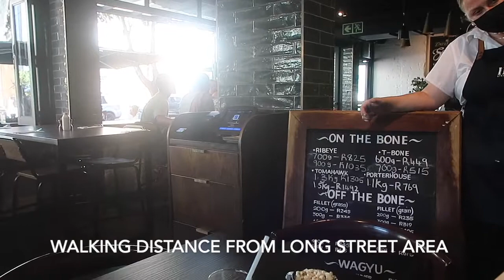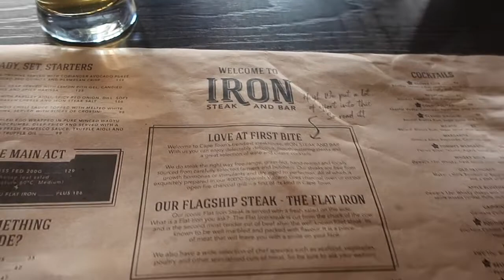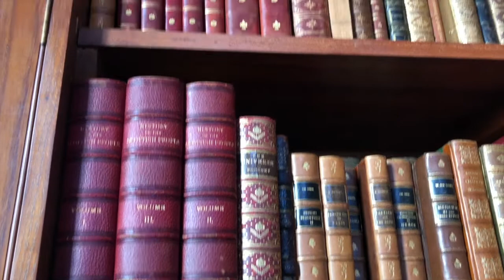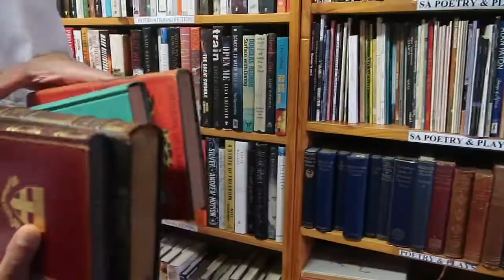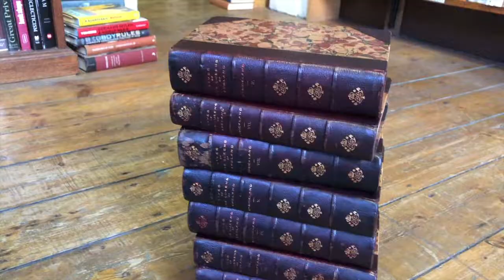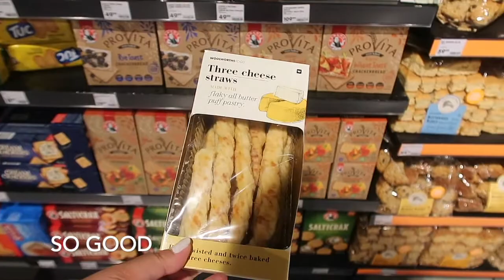Shopping for Antique Books & Jewelry in Cape Town